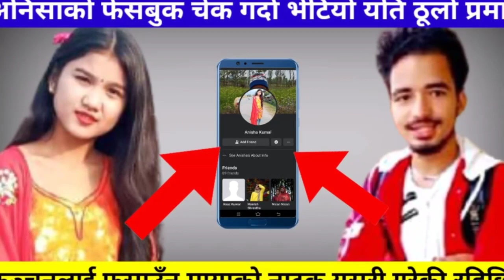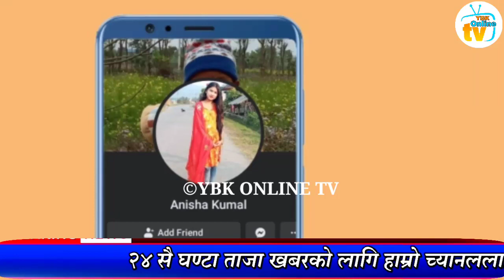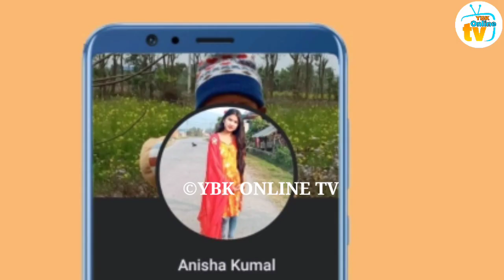अ'निसाको फेसबुक चेक गर्दा बाहिरियो यति ठूलो प्रमाण, कञ्चनलाई फसाउँन यस्तो ष'ड्यन्त्र